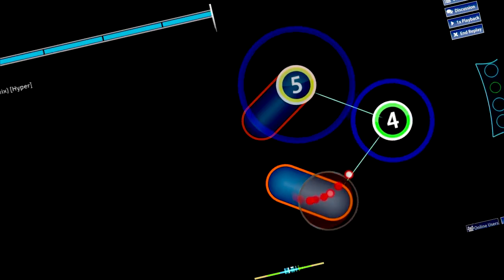Osu! = Wesley Safadão [Omulu Remix] Trailer